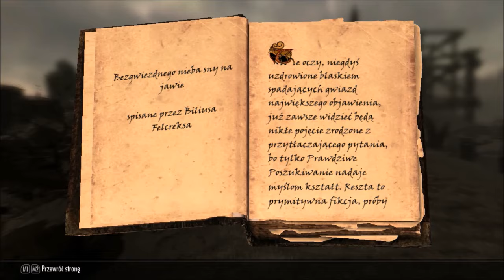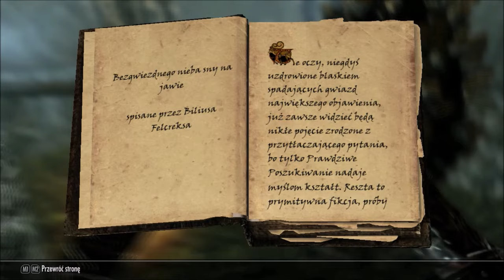Skyrimy #26 - Apokryf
Tym razem wyruszamy na eksplorację Solstheim i popychamy wątek Dragonporna nieco do przodu. Jak co odcinek chyba muszę przeprosić za nie wrzucanie niczego przez dłuższy czas :v